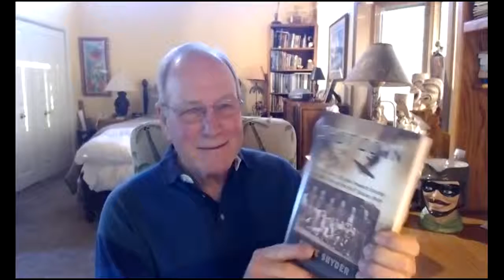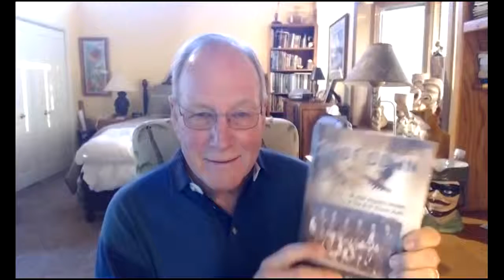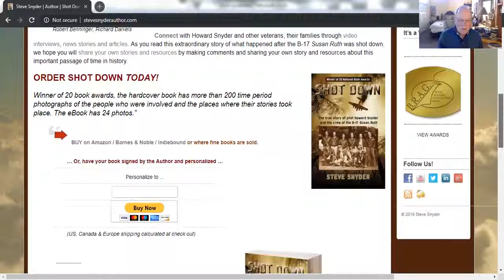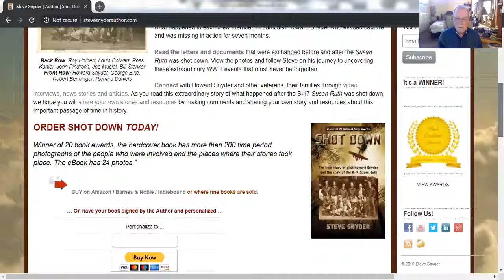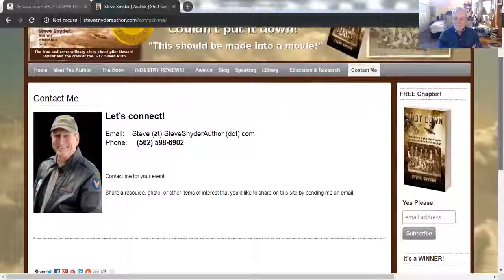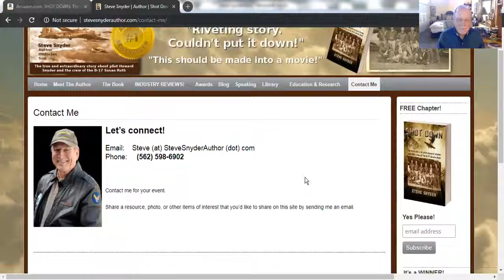Steve Snyder is Interviewed on Between the Lines Online Radio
Steve Snyder, author of the award-winning book, "SHOT DOWN: The true story of pilot Howard Snyder and the crew of the B-17 Susan Ruth", is interviewed on Between the Lines: Empowering Authors by Corine La Font on February 6, 2019.